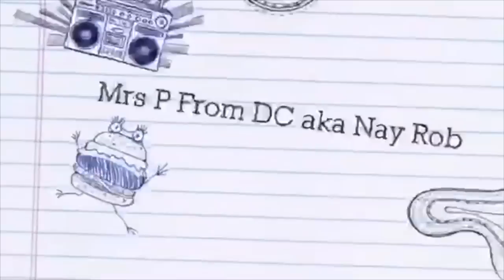Drty Secrets TVone Left Out of the Roxanne Shante Unsung Episode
Lolita Shanté Gooden, better known by her stage name Roxanne Shante, is an American hip hop musician and rapper. Born and raised in the Queensbridge Projects of Queens, New York City, Shante first gained attention through the Roxanne Wars and was part of the Juice Crew.

If you do not have a retirement in place, I implore you to hit the link: Start investing with Acorns today! Get $5 when you use my invite